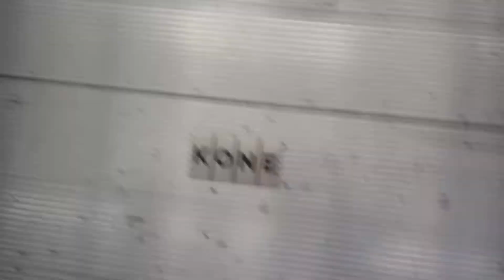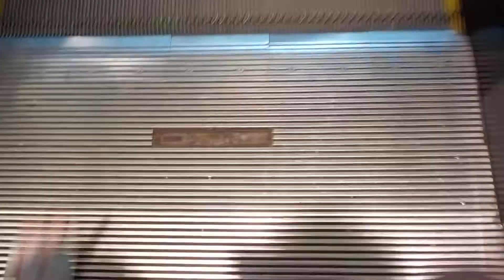KONE & OTIS Escalators @ Mall of America, Bloomington, MN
The KONE escalators lead down into Forever 21.